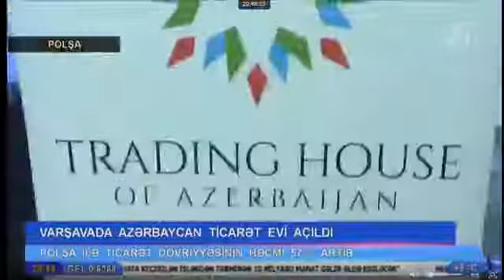06.12.2018 Varşavada “Azərbaycan Ticarət Evi” açılıb.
Azərbaycan Respublikası Prezidentinin tapşırığına əsasən, Azərbaycanda istehsal edilən məhsulların ixracının təşviqi və genişləndirilməsi, "Made in Azerbaijan" brendinin xarici ölkələrdə tanıdılması, satışının təşkili və əlaqələndirilməsi məqsədilə xarici ölkələrdə ticarət evlərinin yaradılması prosesi davam etdirilir. Dekabrın 6-da Polşanın paytaxtı Varşavada “Azərbaycan Ticarət Evi” açılıb. İqtisadiyyat Nazirliyi tərəfindən yaradılmış Azərbaycan Ticarət Evi “Made in Azerbaijan” brendinin Polşa bazarında daha çox tanıdılmasına, Azərbaycan məhsullarının ixracının təşviqi və genişləndirilməsinə dəstək göstərəcək, yerli məhsullarımızın Polşada satışını təşkil edəcək, sahibkarlar arasında bu sahədə əlaqələndirməni həyata keçirəcəkdir.